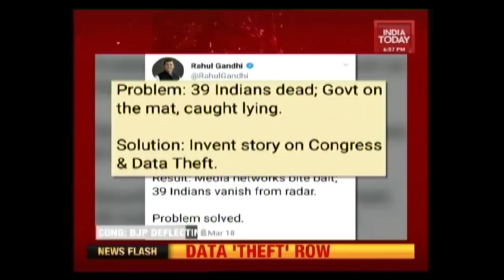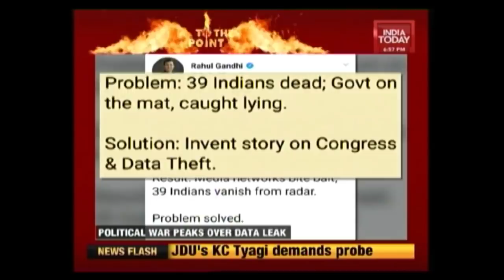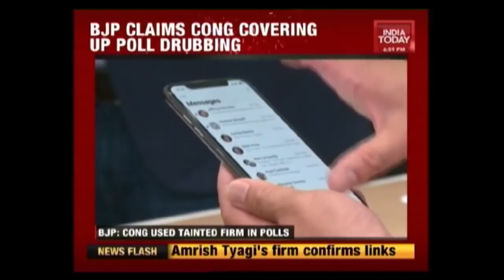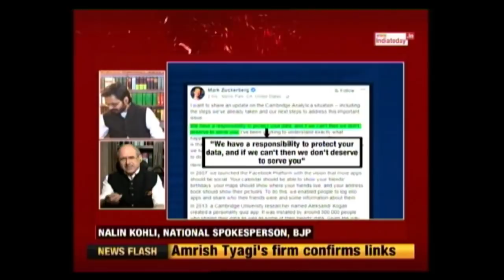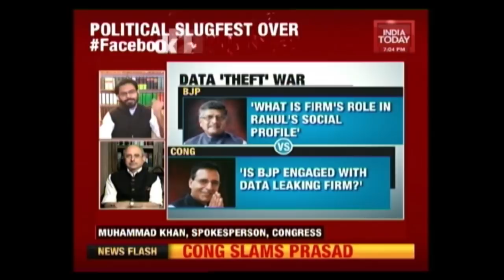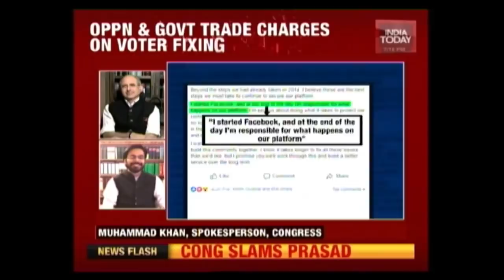FBDataLeaks Debate : Congress & BJP Blame Each Other Over Data Theft Controversy | To The Point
This episode of 'To The Point' focus on the political war over the FacebookDataLeaks between the Congress and BJP. While BJP accuses Congress of using the service of the tainted British firm, Cambridge Analytica, the Congress has refuted all the charges against them and claimed that BJP is trying to deflect the issue from its own involvement with Cambridge Analytica as well as deflect the Mosul issue.